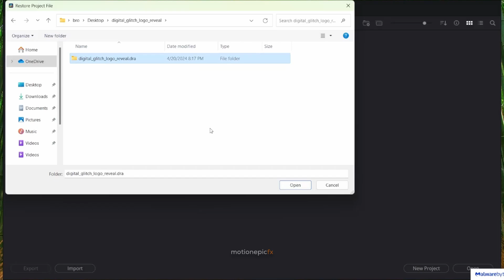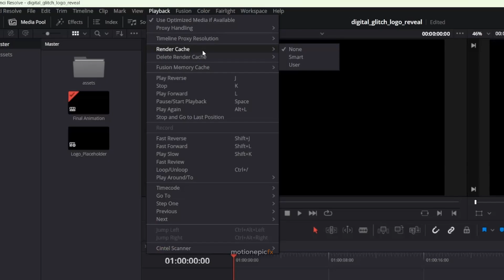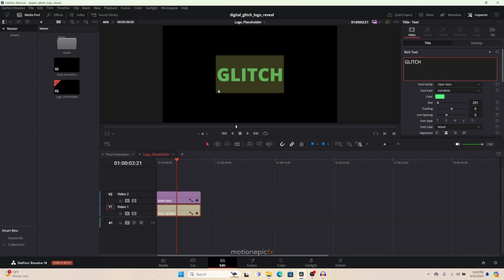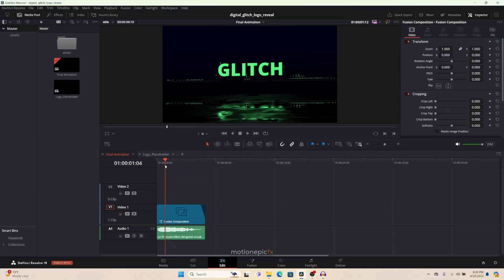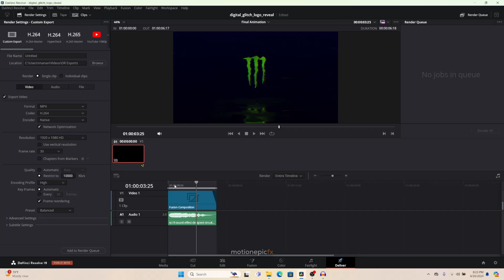Digital Glitch Logo Animation - Davinci Resolve 19 Template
Digital Glitch logo reveal in noise, glitches, VHS, bad signal, errors, distortions, RGB chromatic aberration, invert colors flicker effect. Dynamic fast animation, short duration. Impress your audience in this Distorted Glitch Logo.

If you like the work then please consider supporting the channel